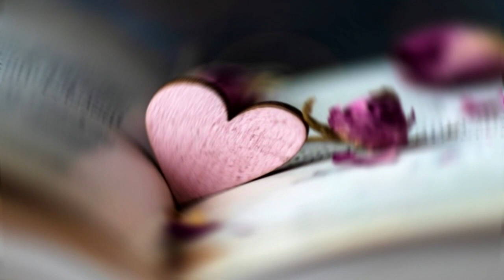Katona Bálint * Mutasd az arcod * (Végre maszk nélkül!)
A maszktalanság ünnepére!

Mutasd az arcod (It's Now or Never)

Dalszerzők: Aaron Schroeder / Wally Gold
Szövegíró, dalmondó és videó: Katona Bálint

Dobd el a maszkod,
hadd lássalak,
rég láttam arcod,
mutasd magad,
mutasd csodás orcád,
süssön a napfény örökké rád.

Szabad vagy újra,
érzem hozzád bújva,
csak egyszer élünk,
jövőt remélünk.

Mutasd az arcod,
mosolyodra vágyon,
ha látlak értelme lesz majd a nyárnak.

Ameddig élünk,
szeretni kell,
azért születtünk
ne vesszünk el,
az élet, csak úgy lehet jó,
ha béke van,
kedves a szó.

Szabad vagy újra,
érzem hozzád bújva,
csak egyszer élünk,
jövőt remélünk.

Mutasd az arcod,
mosolyodra vágyon,
ha látlak értelme lesz minden nyárnak.

Ameddig élünk,
szeretni kell,
azért születtünk
ne vesszünk el,
az élet, csak úgy a jó,
ha béke van,
és kedves szó.
Mutasd az arcod,
hadd lássalak,
ameddig élünk,
süssön a nap.